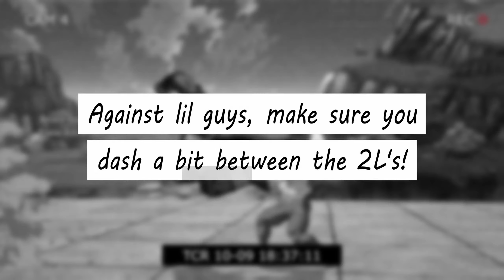16's Big Meaty 6M OwO | DBFZ 1.31 Tech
HOW IT WORKS - 6M is usually pretty sus for 16, you either lose or have to risk meter to CLANK with someone mashing 5L. By doing a specific string, you can threaten an overhead AND make it plus, Letting us follow up with 5L thanks to it's range!